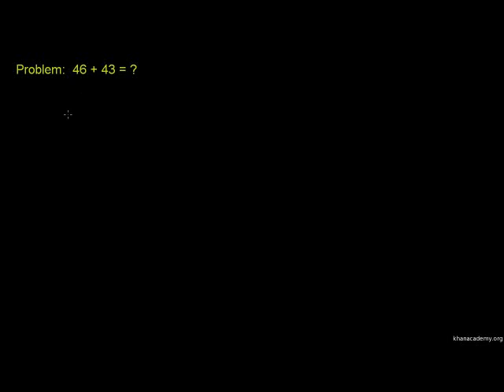Mfano kujumlisha namba mbili - Example: Adding two digit numbers (no carrying)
Adding Whole Numbers and Applications 1